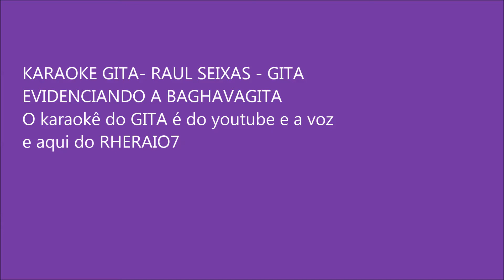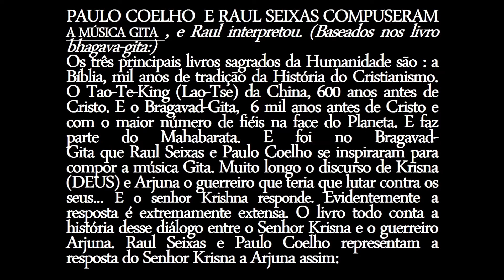DEUS É UM ,SOMOS TODOS UM INDEPENDENTE DE CREDO( A BUSCA) 3488-theraio7 todos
DEUS É UM ,SOMOS TODOS UM INDEPENDENTE DE CREDO( A BUSCA)